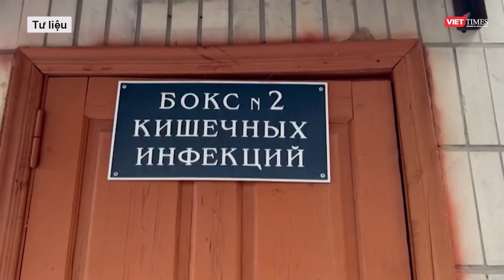Nga mở màn trả đũa khốc liệt sau vụ Kursk - Kiev tức tốc chuẩn bị cho "cơn bão hàng trăm tên lửa"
Nga dồn dập không kích Ukraine ngày 11/8. Theo giới phân tích, đây mới là màn dạo đầu cho đòn trả đũa vào Ukraine sau vụ Kursk. Trong đòn trả đũa sắp tới, Nga có thể nã hàng trăm tên lửa vào Ukraine.